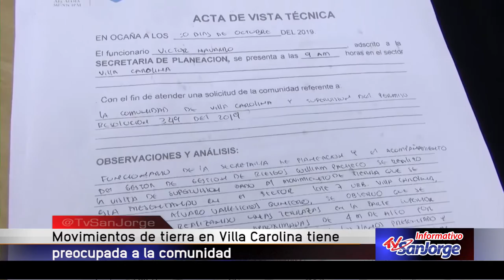Movimientos de tierra en Villa Carolina tienen preocupada a la comunidad